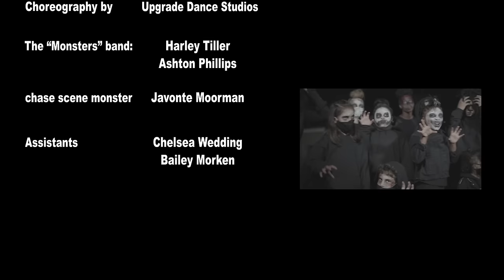ZaZa - Monsters feat. Brooklyn Queen [Official Video]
song Produced by Ronnie Lucciano & VSN
Mixed by Steve White, The dojo recording studios
Mastered by Nicolas De Porcel

Director: Bammy Bean
Assistant Director: Nemo Achida
production: 7 seas
DP: Shooter McGavin & Chill frat bryce
Editor: Chill frat Bryce